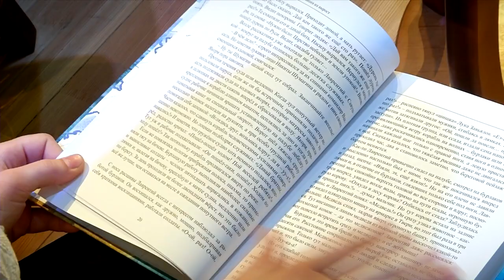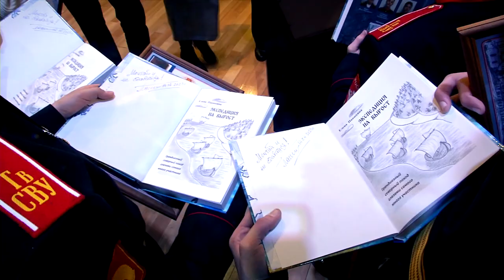Презентация книги о Витусе Беринге